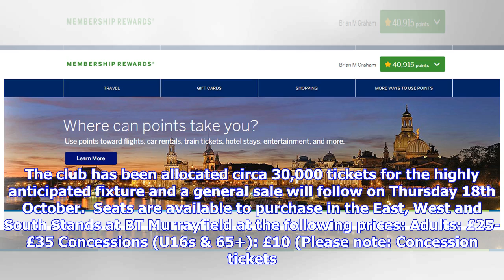10,000 Semi Final Tickets Sold On First Day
10,000 Semi Final Tickets Sold On First Day
10,000 Semi Final Tickets Sold On First Day

Tickets for the showdown with Celtic have been in high demand since going on sale to Hearts season tickets holders at 9am today. Over 10,000 Jambos have already secured their seats and their incredible backing will help form a sea of maroon at BT Murrayfield on Sunday 28th October. The club has been allocated circa 30,000 tickets for the highly anticipated fixture and a general sale will follow on Thursday 18th October.  Seats are available to purchase in the East, West and South Stands at BT Mu...